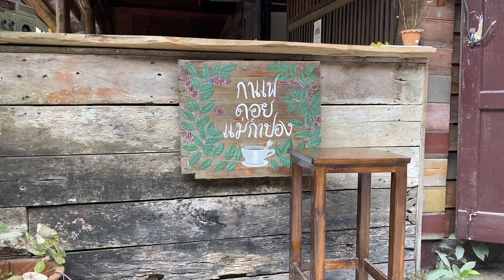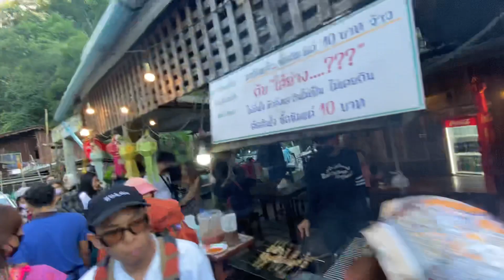เดิน ๆ ๆ แม่กำปอง